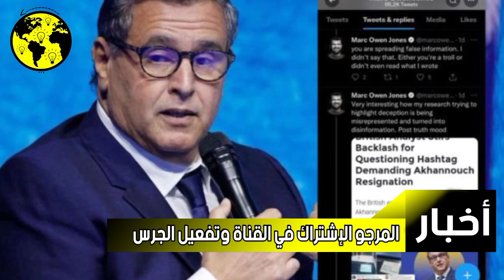باحث بريطاني ينفي ما نسب إليه حول الحملة ضد أخنوش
باحث بريطاني ينفي ما نسب إليه حول الحملة
ضد أخنوش
نفى مارك أوين جونز، الباحث البريطاني وأستاذ العلوم
الإنسانية الرقمية في جامعة حمد بن خليفة في قطر، ما
نسب له حول الطعن في الوسوم (هاشتاغات) المطالبة
برحيل رئيس الحكومة المغربية، عزيز أخنوش،
وتخفيض أسعار المحروقات.